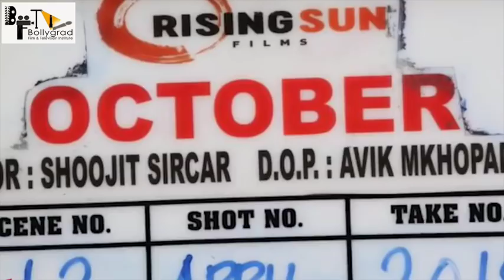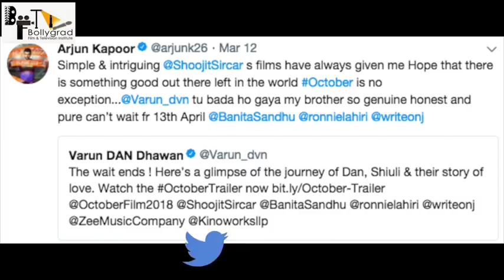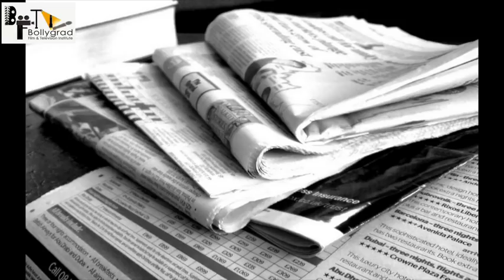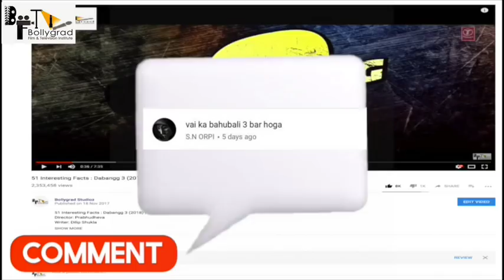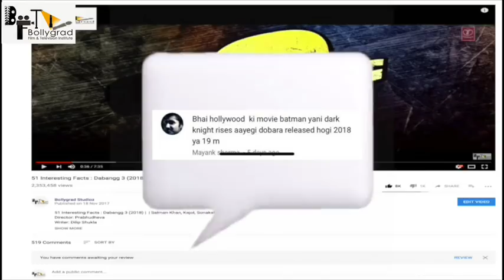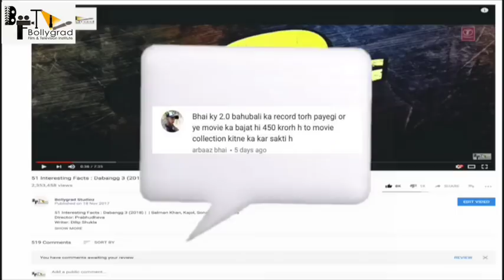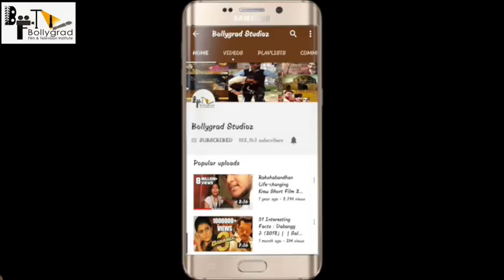October | 81 Interesting Facts | Varun dhawan | Banita Sandhu | Juhi Chaturvedi, directed by Shoojit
Shoojit Sircar is all set to take us on a beautiful journey of love, life and relationships. Presenting the official trailer of October, a unique story about love that goes beyond the normal love stories.

October is a Rising Sun Films & Kino Works' production, written by Juhi Chaturvedi, directed by Shoojit Sircar starring Varun Dhawan and Banita Sandhu in lead roles.

The movie is slated to release on 13th April 2018.